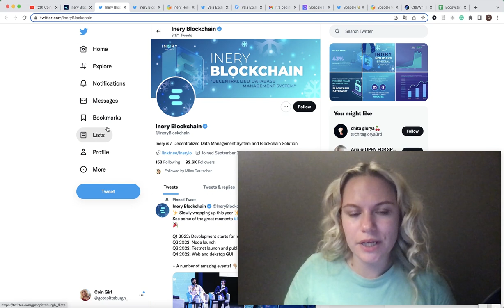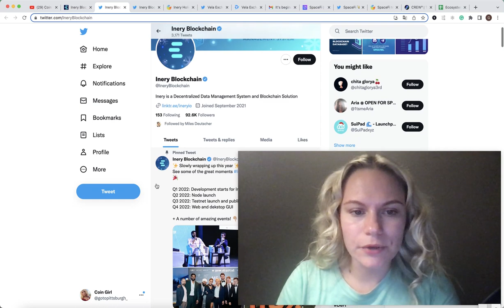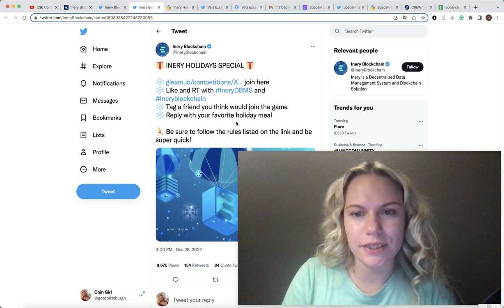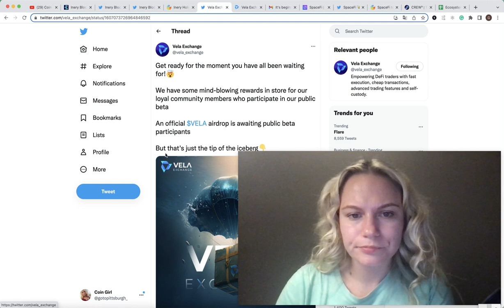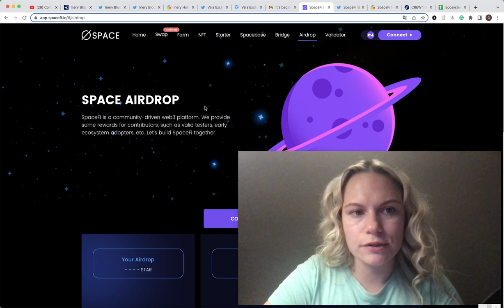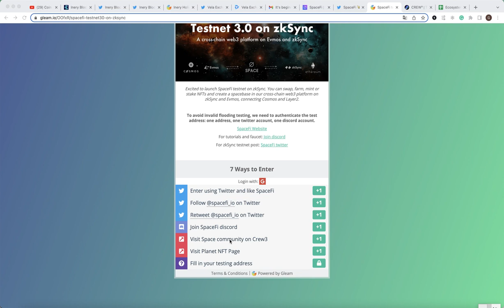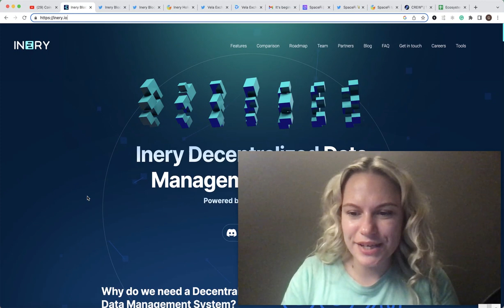Airdrops Confirmed - INERY HOLIDAYS SPECIAL, Vela Exchange, SpaceFi built on ZkSync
In this video, I talk about three confirmed airdrops from the following projects: Inery Blockchain, Vela Exchange, and SpaceFi. The next Airdrop video is going to be about StarkNet.

2. Vela Exchange - public beta sign-up

3. SpaceFi Testers certification of SpaceFi testnet 3.0 on zkSync

TOP 3 Tools To Find 100X GEMS First, Get $10,000 Airdrops and Become Millionaire by 2024